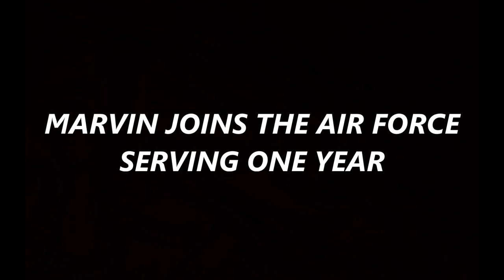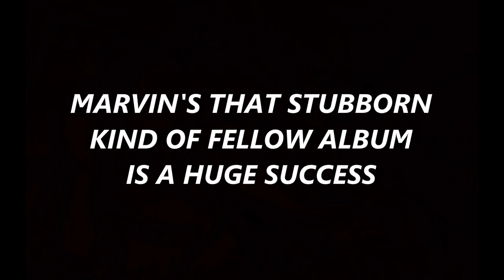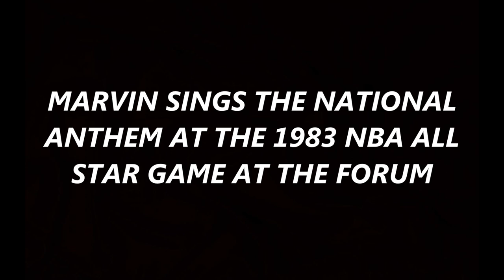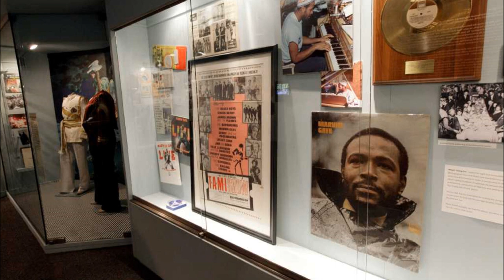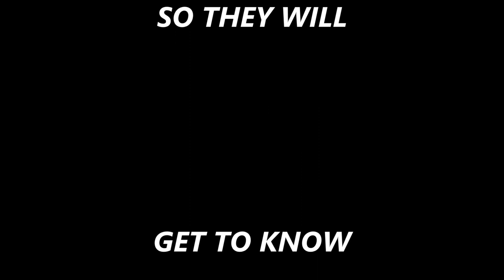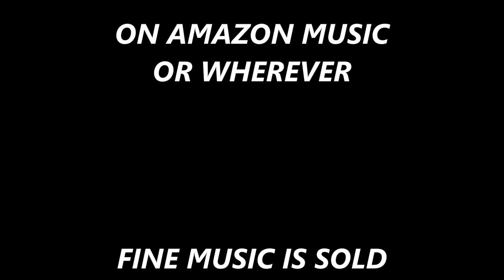MARVIN GAYE A TRIBUTE IN PHOTOS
THIS VIDEO SHORT BY JOSEPH NAPIER SR OF NAPIERVISION PRODUCTIONS WAS MADE TO HONOR THE LEGACY OF MARVIN PENTZ GAYE AND TO ALLOW FUTURE GENERATIONS AN OPPORTUNITY TO WITNESS THE VOLUME OF WORK HE LEND TO MUSIC HISTORY MARVIN GAYE THE INNOVATOR THE MAN AND THE SINGER WILL NEVER BE FORGOTTEN WE LOVED MARVIN . ADMIRER AND FAN  JOSEPH NAPIER SR  YOUNGSTOWN OHIO .